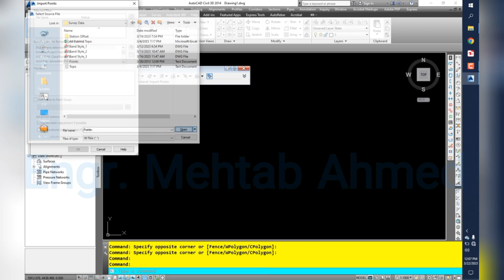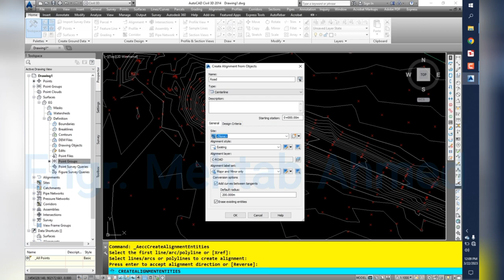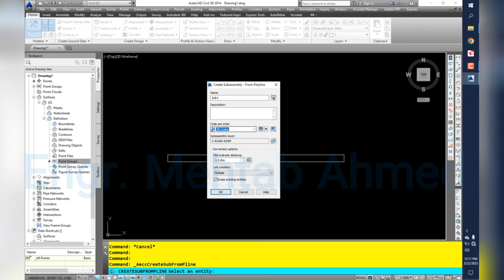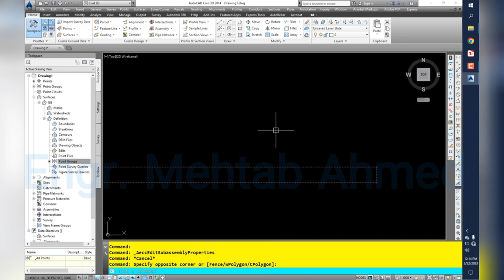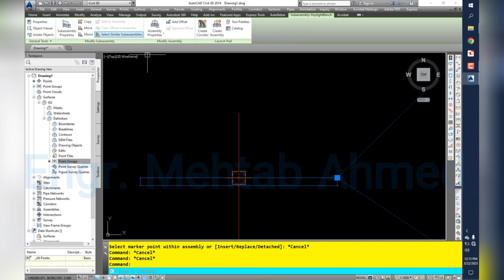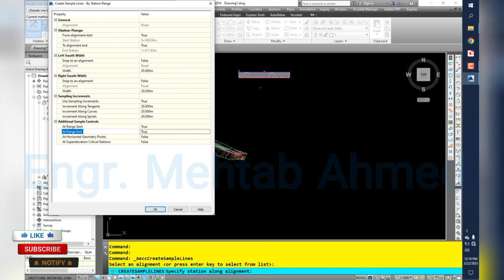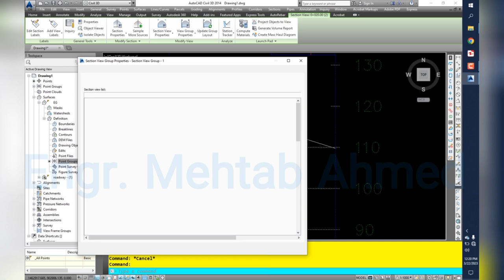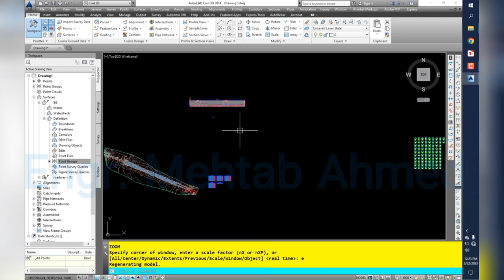How to create Assembly from Polyline in Autocad Civil3d | Convert Polyline to Assembly in Civil3d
To create an assembly from a polyline in Civil 3D, follow these steps:

Open your Civil 3D drawing and go to the "Assemblies" tab in the ribbon.

Click on the "Create Assembly" button to start the assembly creation process.

In the "Create Assembly" dialog box, give your assembly a name and select the appropriate settings for your project.

Click on the "OK" button to create the assembly.

In the "Assembly" tab of the ribbon, click on the "Create Link" button.

Select the polyline you want to use as the basis for your assembly by clicking on it.

Choose the appropriate link type and set any other necessary parameters.

Click on the "OK" button to create the link.

Repeat the above steps for any additional polylines you want to use as part of your assembly.

Once you have created all the necessary links, you can add any additional components to your assembly, such as subassemblies, profiles, or targets.

Save your assembly and use it in your project as needed.

Note: Keep in mind that creating an assembly from a polyline requires a certain level of expertise in Civil 3D. If you are new to the software, it is recommended that you seek guidance from a more experienced user or take a training course to ensure you are creating assemblies correctly